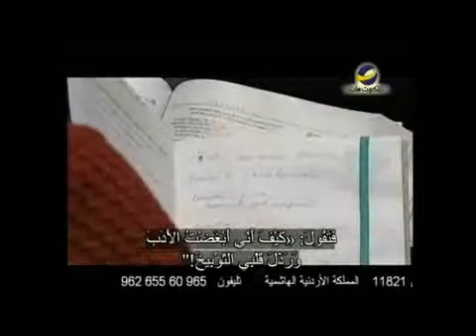First Baptist church 2 دراسة في سفر الأمثال.wmv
من المشين أن ندعي بأن القبر فارغ وبأن كنائسنا فارغة أيضا ً
استمتع بدراسة لسفر المزاميرفي هذه الحلقة من " الكنيسة المعمدانية الأولي"
"مع القس " جوني هنت
"First baptist chrch"
With " Rev \ Johnny Hunt"
تم بث هذه الحلقة علي قناة الملكوت 23 يونيو2011